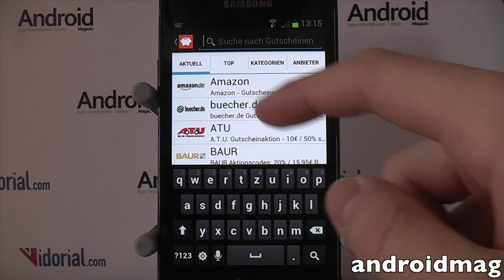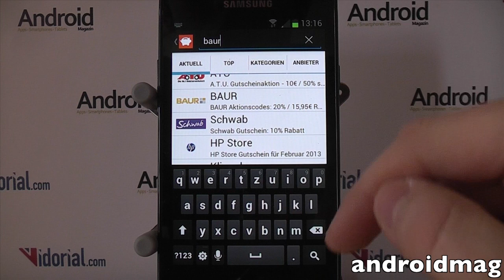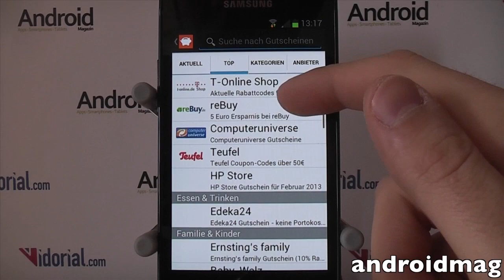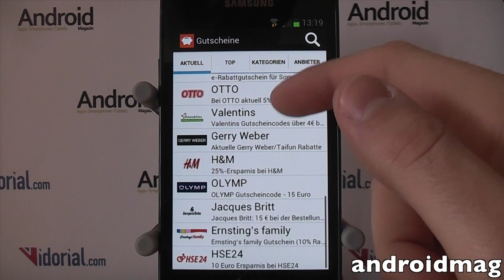Android-App Review: Gutscheine